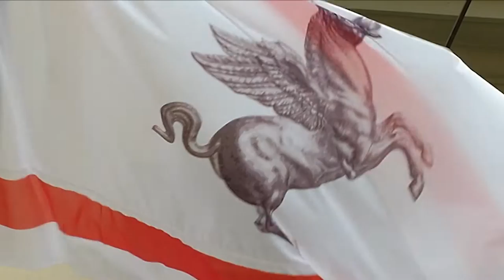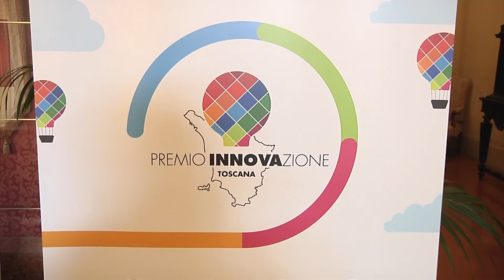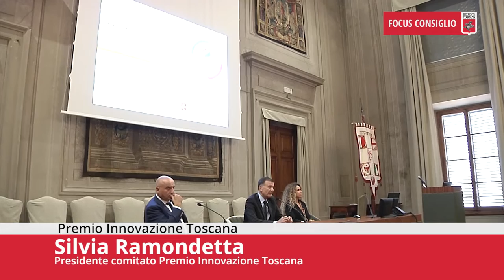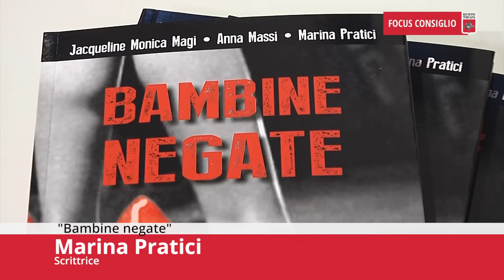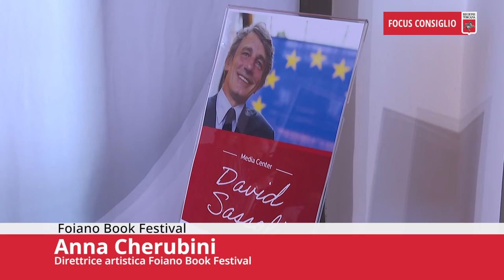Toscana TV FOCUS CONSIGLIO Puntata442 22Ott22